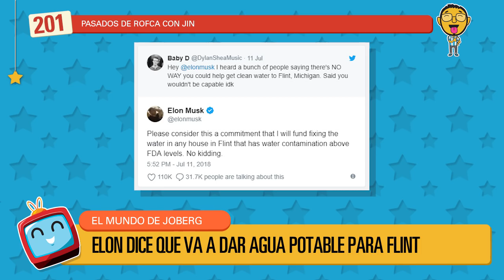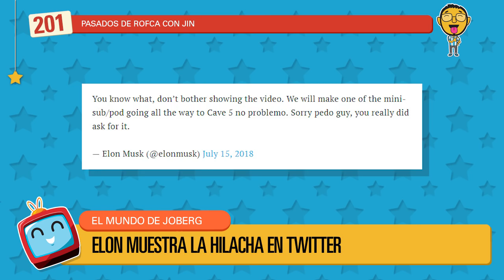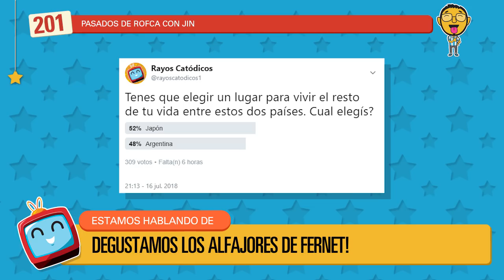Rayos Catódicos - Episodio 201: Pasados de rofca con Jin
TEMAS:
36:45 Intro
55:28 Noticias Virgas
1:29:48 Mundo de Joberg
1:43:44 Tanda
1:45:22 Charlamos de cosas con Jin!
2:21:41 Alfajores de Fernet
2:23:45 Resultados del pollo

LINKS!